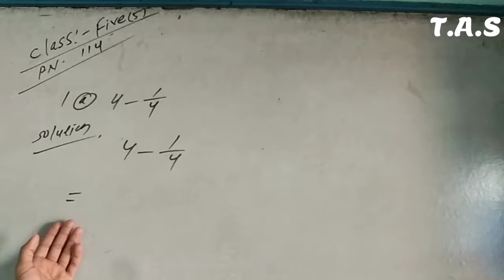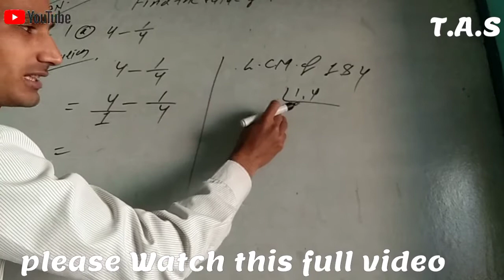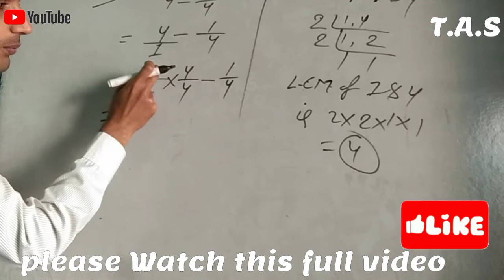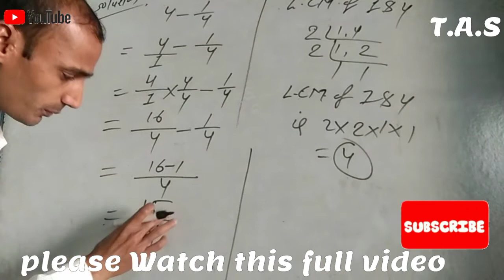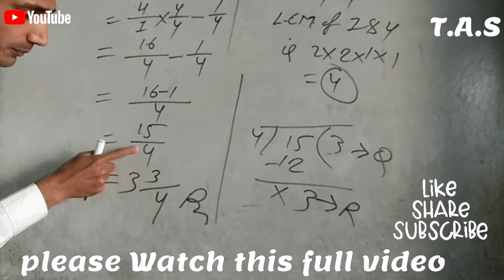Simplify// Class:-5//Page no:-114//Question no:-1(a)//Find the value of//2078 //2021//T.A.S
Class:-5//Page no:-114//Question no:-1(a)//Find the value of//2078//T.A.S

Hello everyone

This is mathematics channel